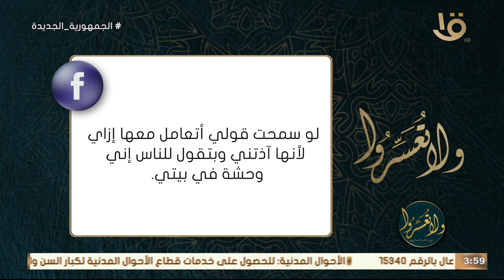“حماتي معاملتها وحشة وقالت هتخلي جوزي يطلقني !!” .. نصيحة قوية من د.عمرو الورداني